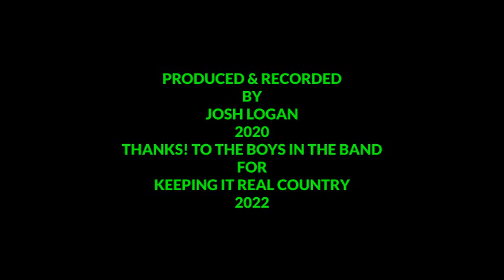" I OWE YOU ONE " BY: JOSH LOGAN ( REAL COUNTRY MUSIC } 2022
WRITTEN BY: ELROY KAHANEK & BILLY ARR & JIMMIE COLLINS
A JOSH LOGAN VIDEO PRODUCTIONS 2022
AND TWO THUMBS UP FOR THE BOYS IN THE BAND FOR KEEPING IT REAL COUNTRY. 2022